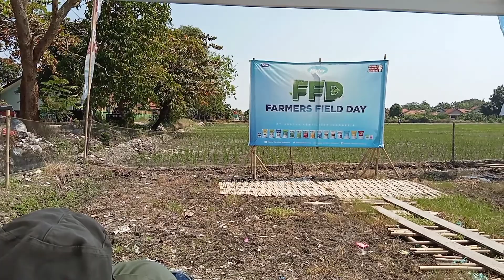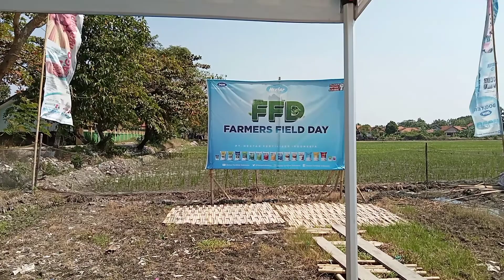kunjungan hari petani 26-juli-2022.ds.jamblang cirebon @miv production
kunjungan hari petani 26-2022.
DS.jamblang Cirebon jabar@miv production